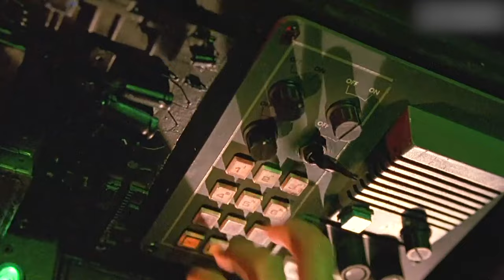Prisoner Manages to Escape from a Prison 20000 Meters Underground to Save His Wife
Summary: In a future, private underground prison/Fortress, the inmates are computer controlled with CCTV, dream readers and devices that can cause pain or death. John and his illegally pregnant wife are inside but want to escape before birth.

Director
Stuart Gordon
Writers
Troy Neighbors,Steven Feinberg,David Venable
Stars
Christopher Lambert,Loryn Locklin,Kurtwood Smith

Movie name: Fortress